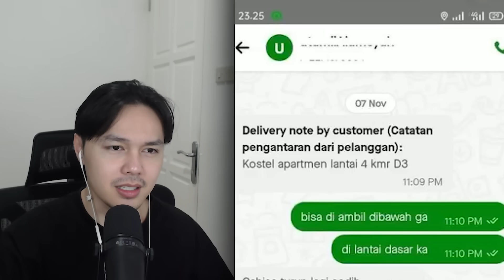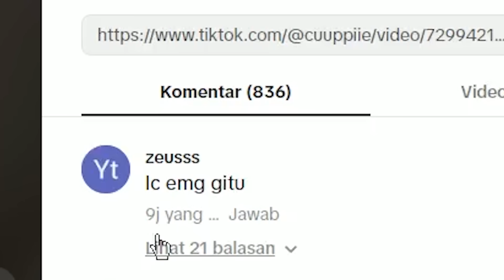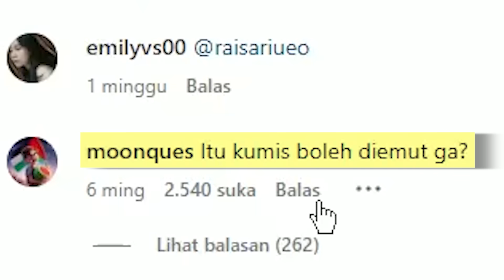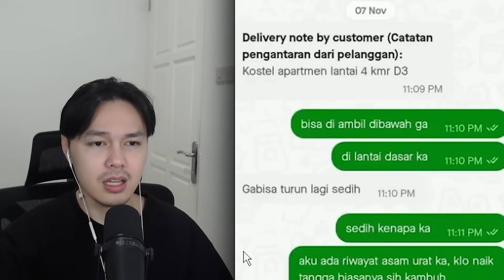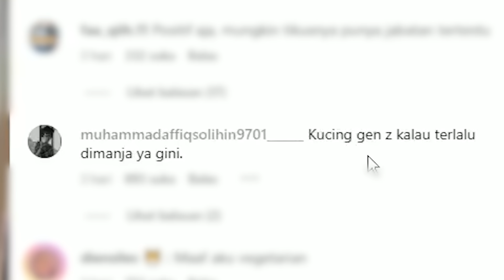TARGET BARU TEGUH